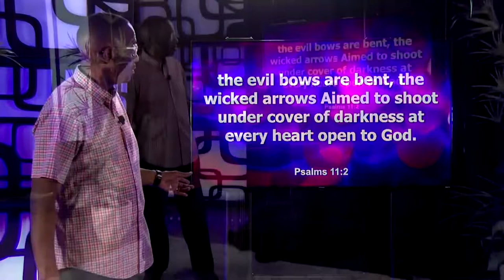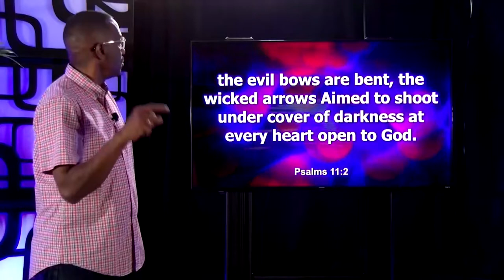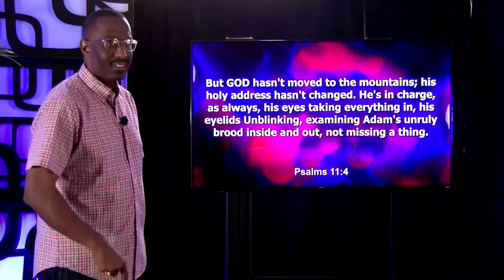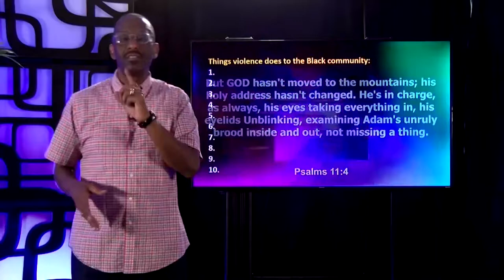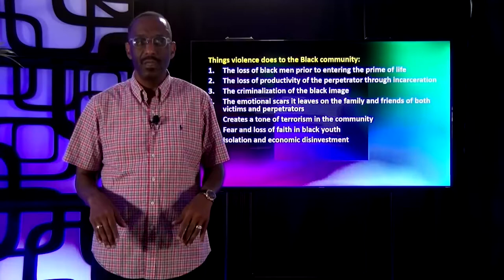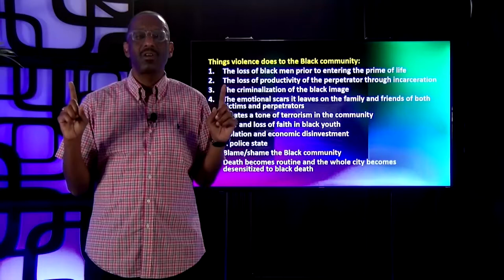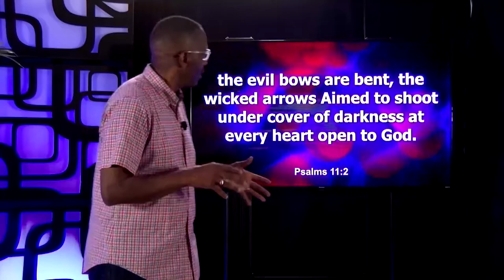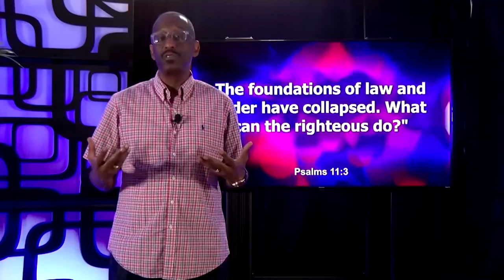What Can the Righteous Do? The Church and Urban Violence - Powerful Points to Ponder - May 5, 2022